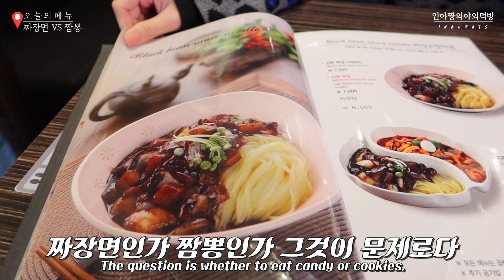짜장VS짬뽕 당신의 선택은? 🍜본격 비교먹방!!!🍜 jjajangmyeon VS jjamppong MUKBANG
주말엔..